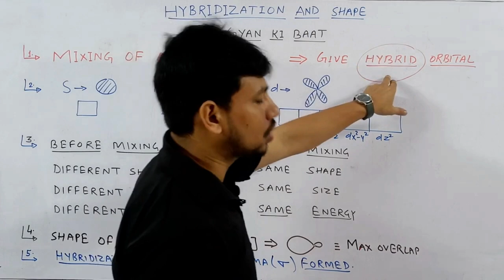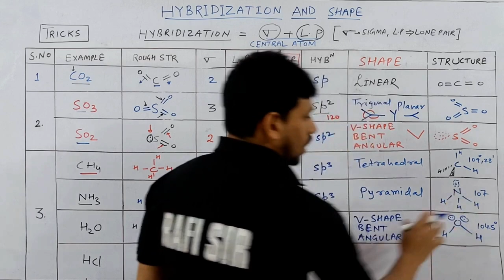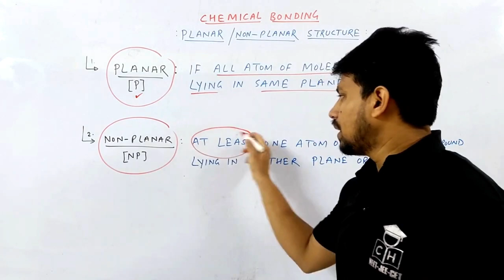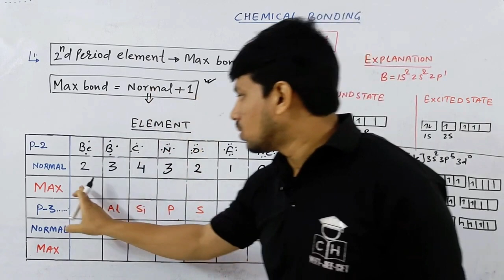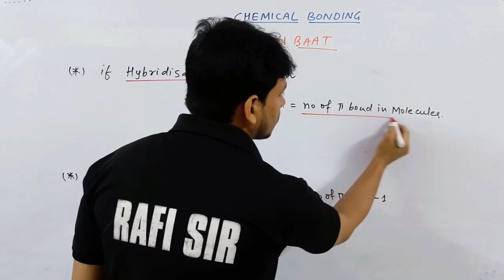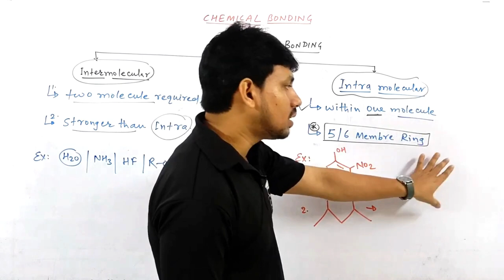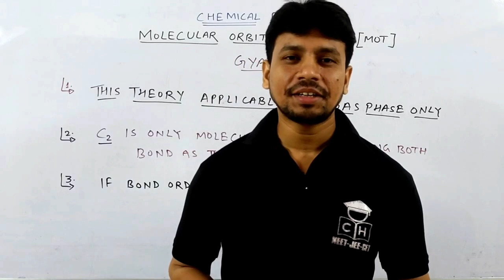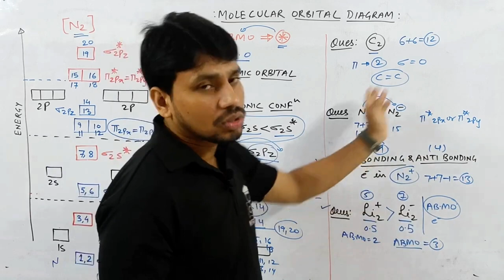CHEMICAL BONDING | ONE SHOT | JEE | NEET |2025 | BEST LECTURE | TRICKS + PROBLEM | SMART APPROACH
neet motivation#shorts
shortcut competitive
@Kasa Kay..?

1.how to solve questions in jee / neet exam
2.how to remember conceptual points via tricks
3.how to relate chemistry terminology in day to day life
4.how to solve questions within one minute.
5.how to score 75+in mains and 160+ in neet without to much effort and thinking here and there...

4 colligative properties of solutions

00:00 INTRO
00:45 TRICKS FOR HYBRIDIZATION
06:35 TRICKS FOR SHAPE OR STRUCTURE
20:45 TRICKS FOR GEOMETRY OF MOLECULES
34:35 TRICKS FOR PLANAR AND NON PLANAR
42:45 TRICKS FOR POLAR AND NON POLAR
50:55 TRICKS FOR P PI AND D PI BOND
59:55 TRICKS FOR MOT WITH PROBLEM